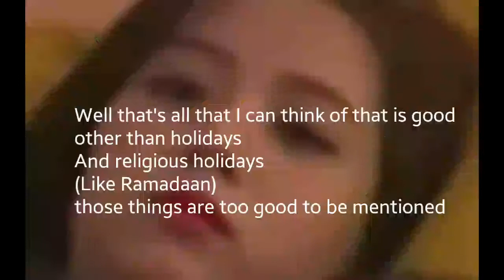HAPPY NEW YEAR! (2020, This didn't age well-)💀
-If you see this you can comment down your new years resolution-
Mine is:
Eat
Sleep
Exercise
Repeat
And actually pass my maths test.